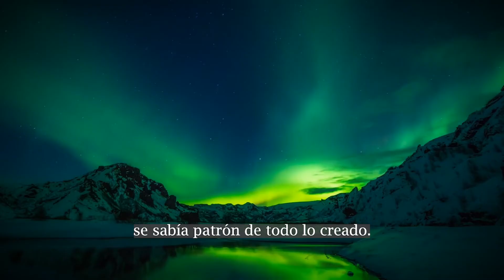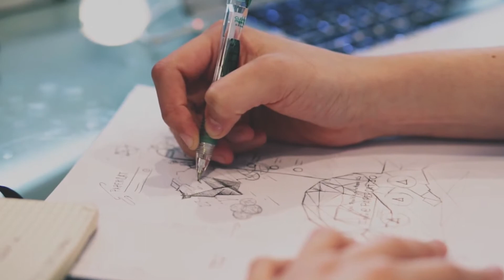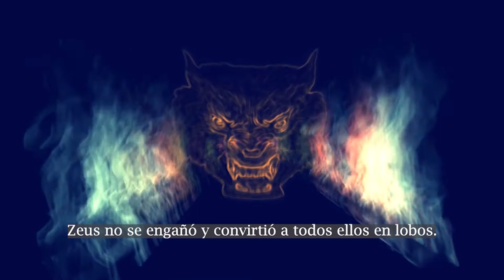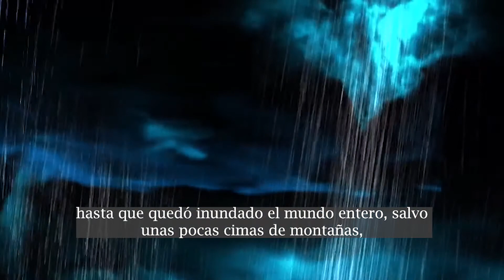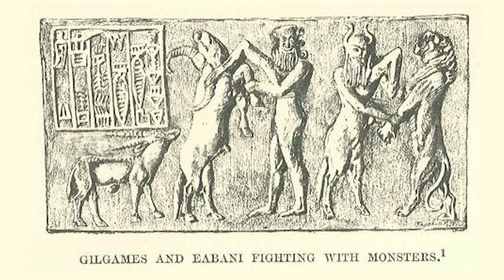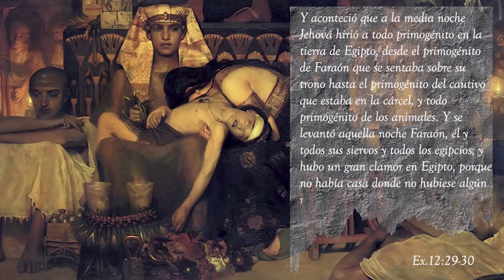El origen de los Mitos y su especial crueldad contra los niños. Explicación de todo lo inentendible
Hoy hablaremos de los mitos, esas historias tradicionales relacionadas con el mundo de lo sagrado y que intentan dar respuesta, de forma fantasiosa, al origen de un pueblo específico y a las manifestaciones naturales que por mucho tiempo fueron inexplicables.

Para saber más sobre el tema

Foto de Ivan Dražić en Pexels